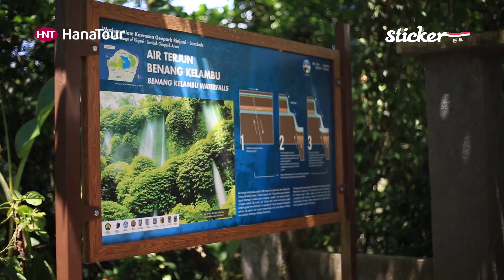롬복, 린자니 화산 소프트 트래킹 / 하나투어 스티커